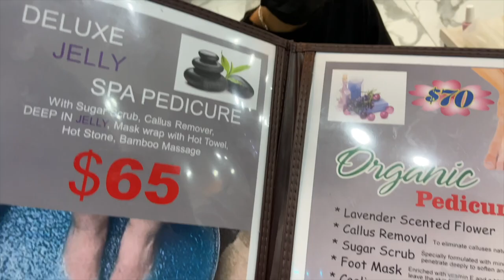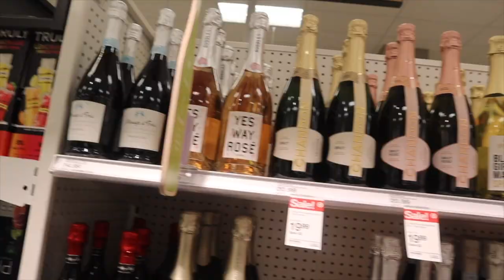VLOG | HAVING SOME ME TIME + STYLING MY END TABLES + TARGET HOME DECOR IS LIT & MORE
Apartment warming Registry Apartment warming - Amazon Custom Gift List

AMAZON LINKS

GOLD LOVE Bracelet

STACKABLE SHOE RACK

Condiment dish

CURTAINS

OLIVE BRANCHES

GOLD HANDLES

BROWN HAND SOAP Containers

AMAZON HEELS

GOLD HANGERS

Non-copyright music

PORTABLE HOOKAH